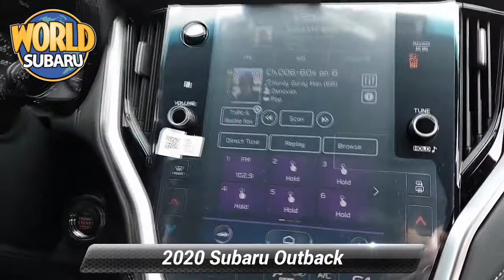New 2020 Subaru Outback Premium, Tinton Falls, NJ 21100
World Subaru

Get more for your money, ask about our world VIP program! Silver 2020 Subaru Outback Premium AWD CVT Lineartronic 2.5L 4-Cylinder DOHC 16VRecent Arrival! 26/33 City/Highway MPGAwards:* 2020 KBB.com 10 Favorite New-for-2020 Cars

[RLVID:9961:b0b9655c1fcd554d:e34c497d52546480:1]